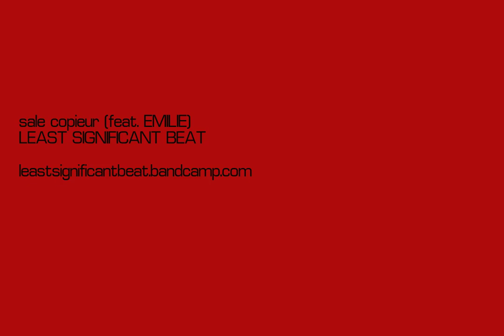Least Significant Beat - sale copieur [feat. EMILIE]